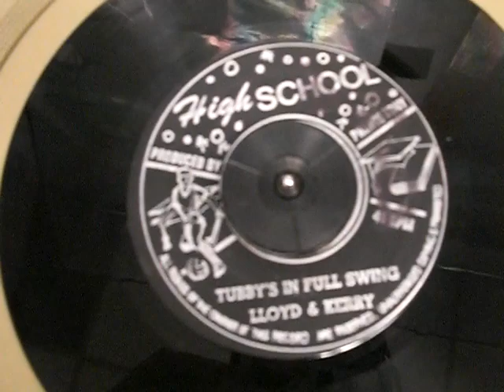LLOYD & KERRY - TUBBY'S IN FULL SWING